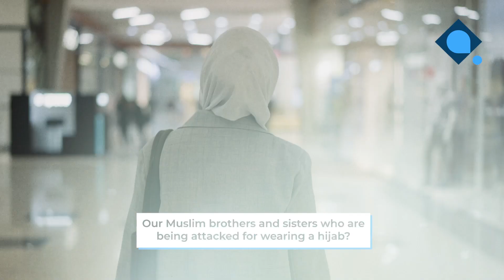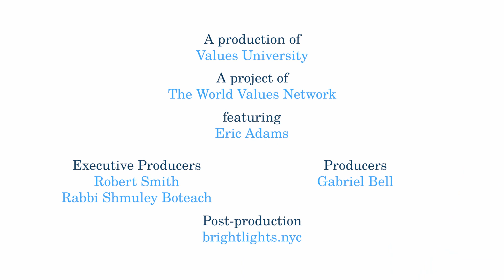Eric Adams on 'Creativity ~ Lean In To Learn'